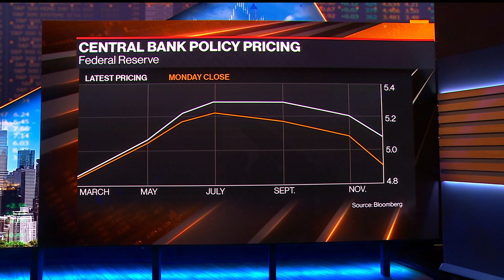Fed May Hike Rates Again in 2024: Mizuho's Chatwell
Peter Chatwell, Mizuho International's head of global macro strategies, says Federal Reserve monetary policy is too dovish and questions whether the central bank will be able to cut rates at all in 2024 during an interview with Alix Steel and Stephen Carroll on "Bloomberg Markets: European Close."